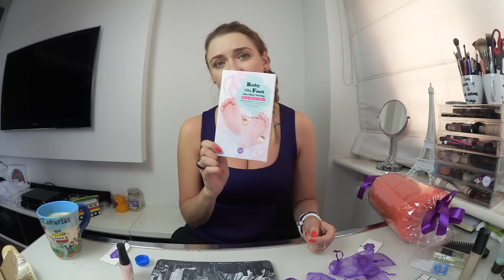VLOG DO KAWY #9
Napisz do mnie :Weronika Jagodzińska, skr. 152 ul. Tuwima 38,       90-950 Łódź 1